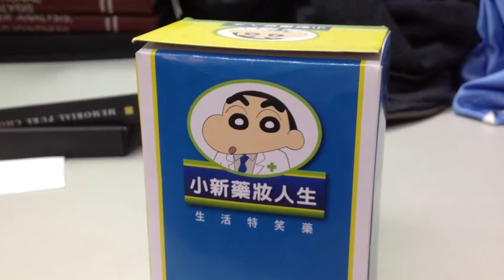2015年5月29日